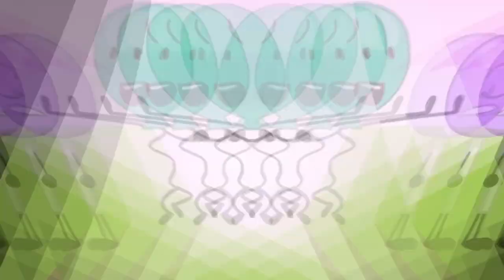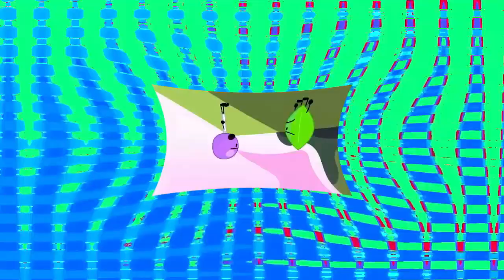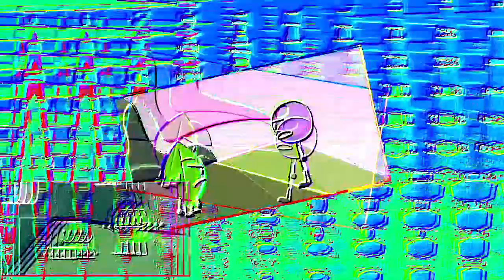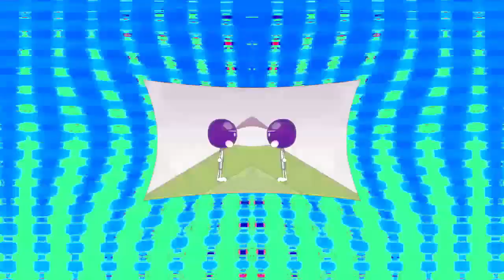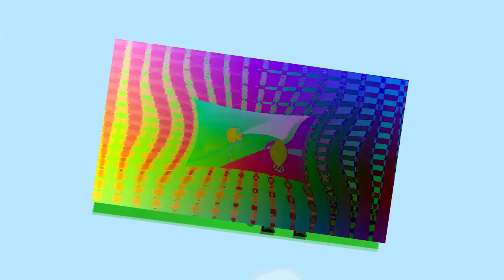Veg Replace Tennis BFB 17 X Marks the Spot Rounds V2